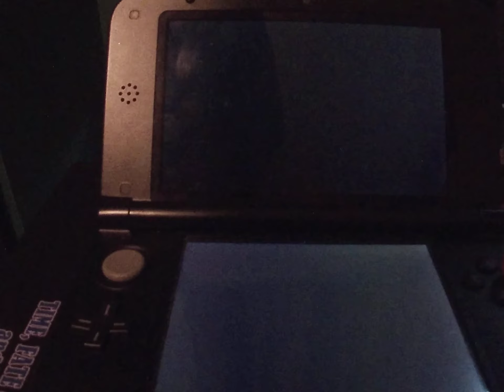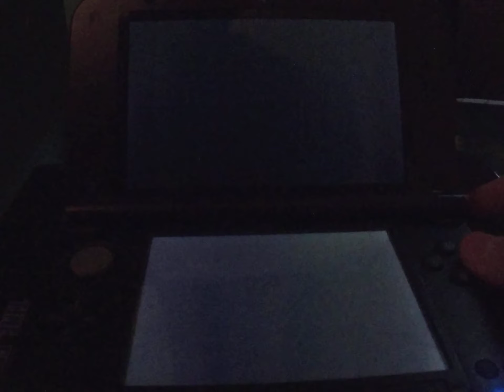Mario party DS Blind Part 18(Finale) Bowser's pinball machine(3/3)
Star catchers(Battle)/Bowser's block party(Boss):X2
I find it kind of surprising how the final boss took less attempts than the last boss.